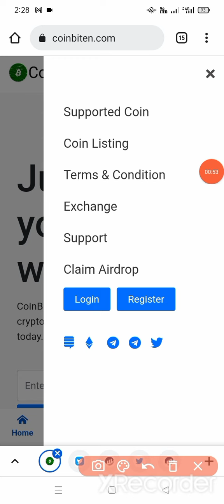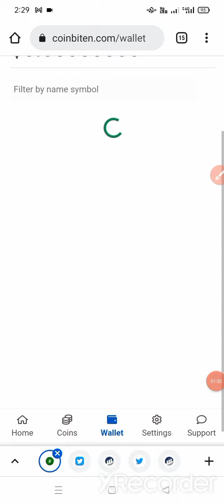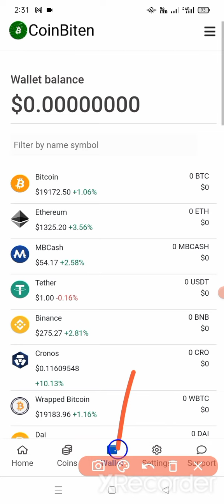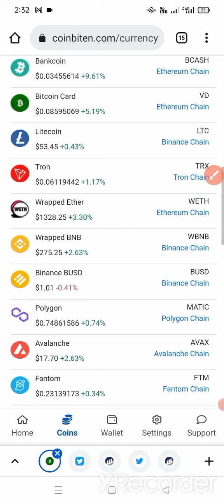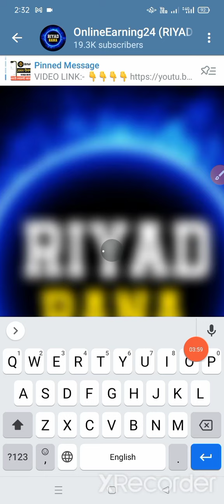😱 Instantly Claim $4 || CoinBiten Instant Airdrop || Instant Withdraw 🤑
CoinBiten Exchange Instant $4
Instantly Claim $4
Instant Claim Airdrop
Today New Binance Offer
New Instantly Airdrop
Instant Withdraw
Airdrop Income Bangla
Instant Payment
instant withdraw
bkash payment earning app
new instant payment airdrop
Free Earn Money Form Online

binance new offer,binance today offer,binance new offer today,binance offer,binance offers today,binance offer new